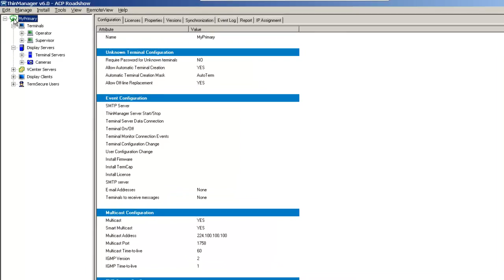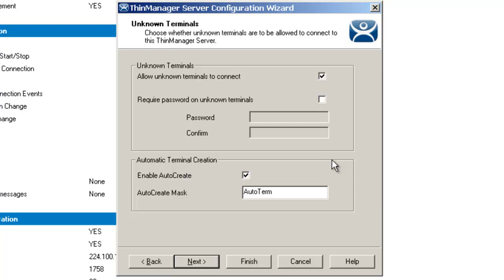Unknown Terminal Creation » ThinManager Tips & Gems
This video describes the Unknown Terminal Creation in ThinManager.